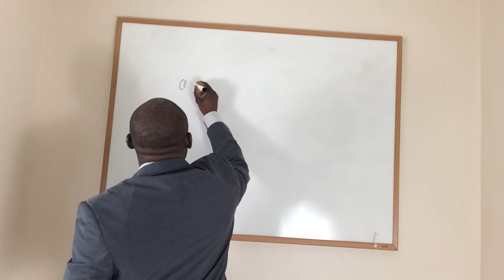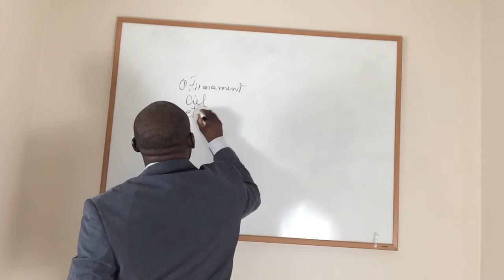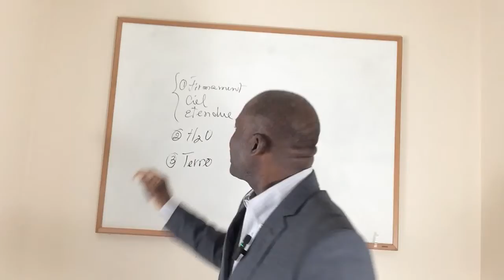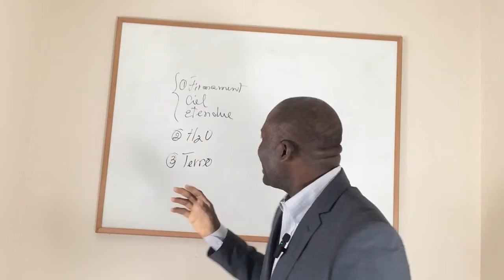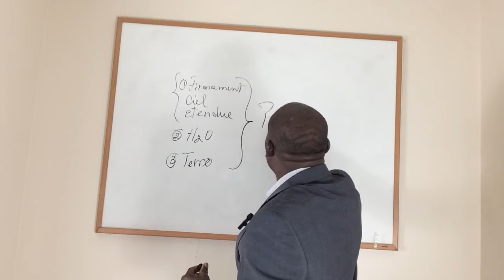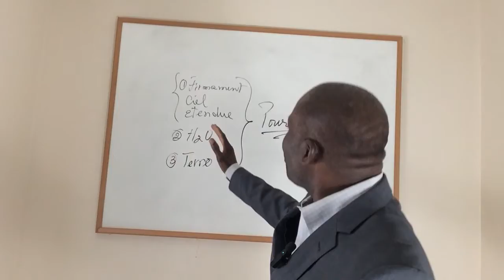Setyèm sa nou dekouvri (Genèz 1 : 1 - 25 )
Kesyon ki pi enpòtan ou kapab poze